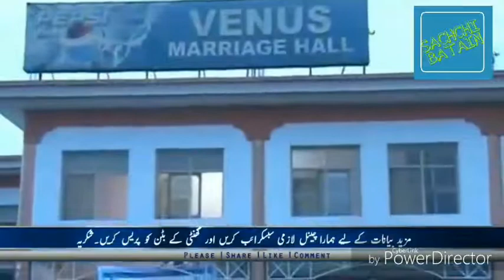Ladkiyon Ki Shadi Mein Rukawat By Raza Saqib Mustafai.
1 Like = More Satisfaction
1 Comment = More Inspiration
1 Share = More Honour

Books Of Kitaab-O-Sunnat

Sahih Bukhari
Sahih Muslim
Ibn E Maja
Musnad Ahmad Bin Hambal
Abu Dawood
Al-Tirmizi
Al-Nisai
Al-Silsila
Mishkat

Islamic Scholars

Adv. Fiaz Syed
Maulana Israr Ahmad
Maulana Raza Saqib Mustafai
Maulana Hafeez Ullah Mustafai
Zaid Patel
Maulana Tahir Ul Qadri